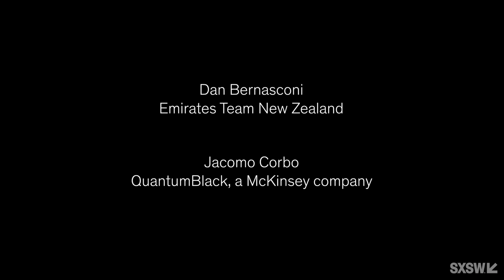Making Boats Fly With AI and Culture at the Helm | SXSW 2021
The America's Cup is the oldest sports trophy in the world but above all is a technology competition. It is a race against time to design, test, and deliver the fastest yacht on race day, with a team of Olympic-level athletes ready to sail it and make it fly thanks to cutting-edge hydrofoils. We will address these challenges with the current defenders of the Cup: Emirates Team New Zealand. We will discuss the important lessons learnt in optimizing human-machine workflows and some of the skills, mindset, and cultural shifts required to successfully embed AI technology into a fast-moving, performance-driven organization.